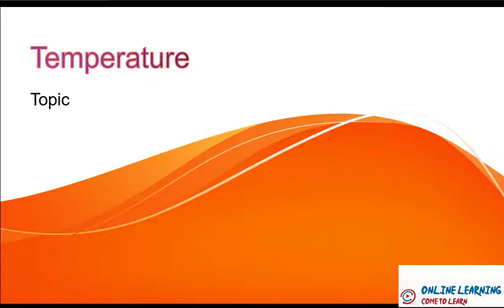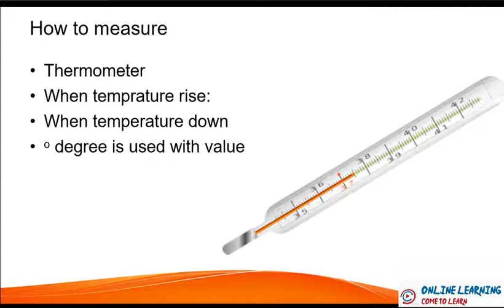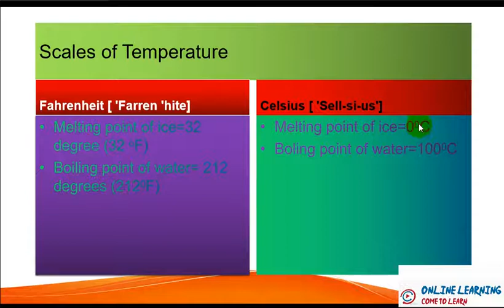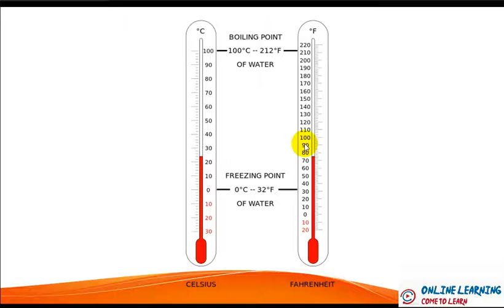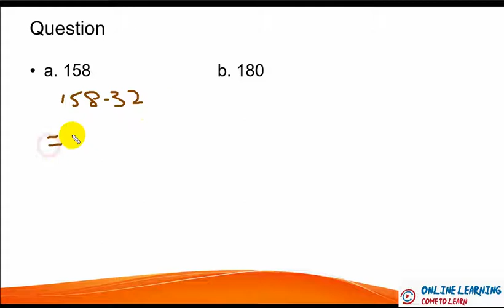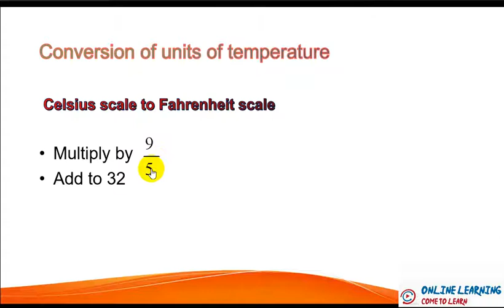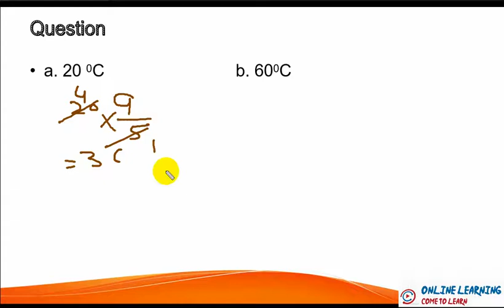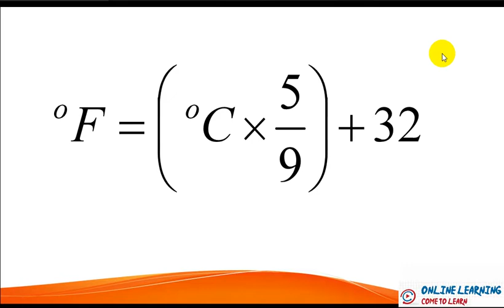Countdown Class 5 ||Unit 5|| Exercise 5e||page 111,112||Q4,5, 6||Olearning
Convertion of temperature